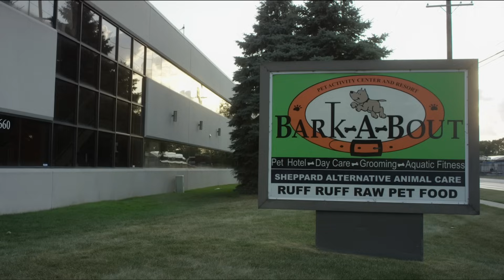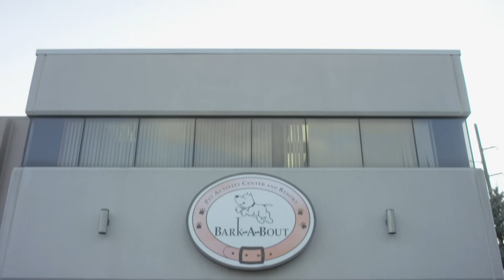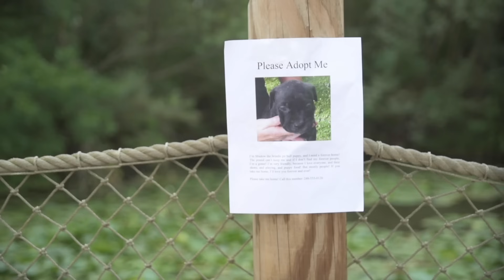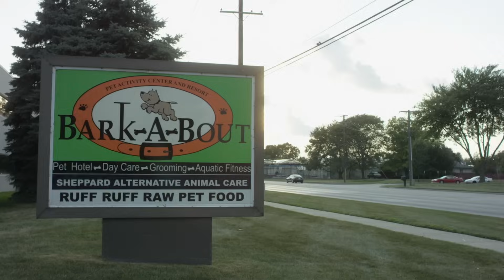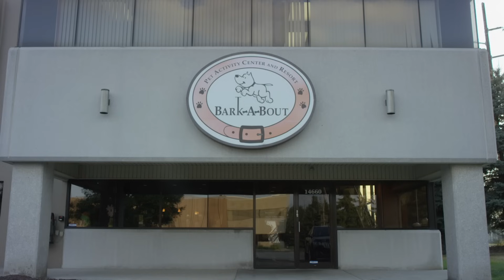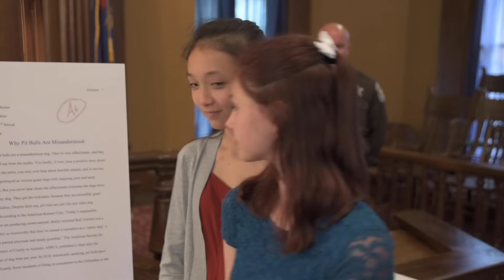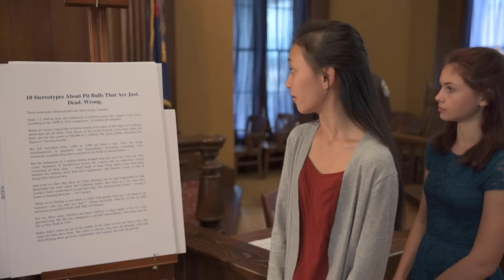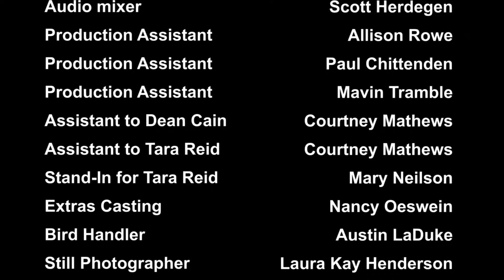Baby Bulldog [2020] Full Movie | Tara Reid | Dean Cain | Calhoun Koenig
Animal-lover Amber desperately wants a dog to love. When she falls for Shadow, she takes on her family and city hall to fight for her new best friend in a race against the clock.

Directed by Angela McCulley, Joel Paul Reisig
Starring Tara Reid, Dean Cain, Calhoun Koenig